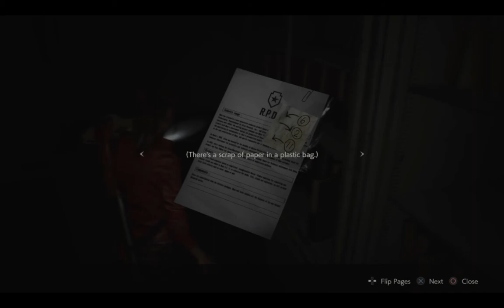RE2: Remake Failthru (Part 5)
Yes. It's time for the car park. I manage to mess it up worse than I have ever done off camera. It normally doesn't cause me any problems really as well...